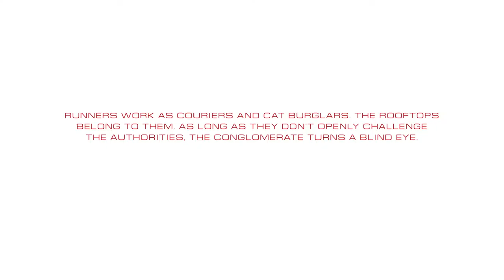Mirror's Edge Catalyst: Gameplay Walkthrough Part 1: Parkour Master!